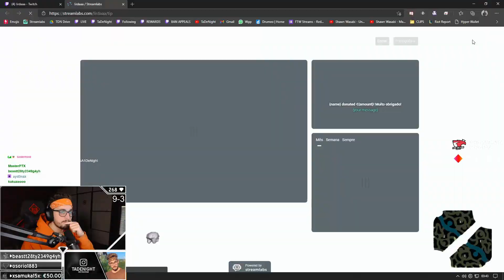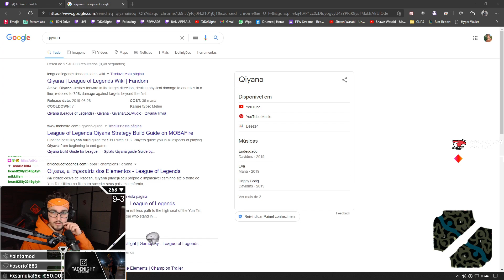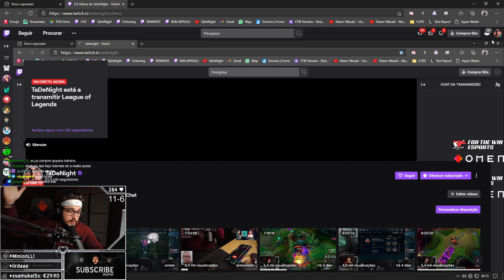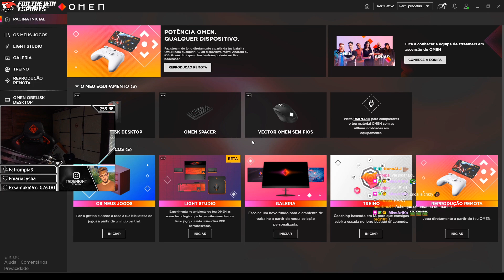TaDeNight | MELHORES MOMENTOS DO MÊS #1